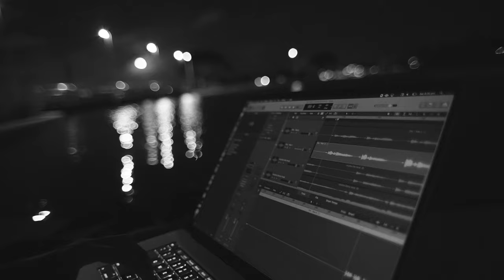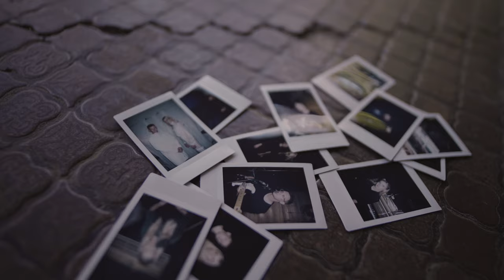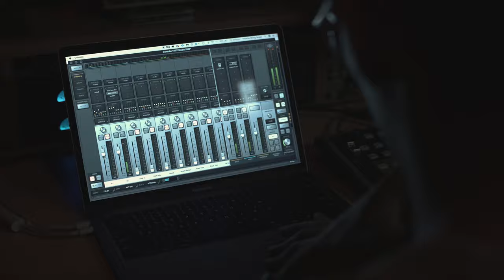Tornado Club - Mini-Documentary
A mini-documentary detailing the origins of Tornado Club - the new duo project for Elle Graham (Woodes) and Danny Harley (The Kite String Tangle).

Shot & directed by PixelFrame

Follow Tornado Club below to hear more -